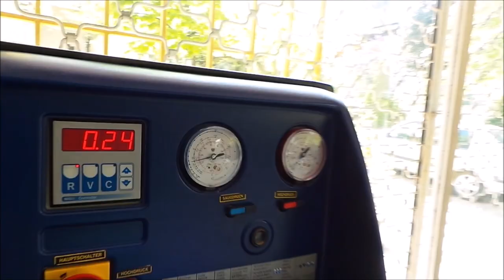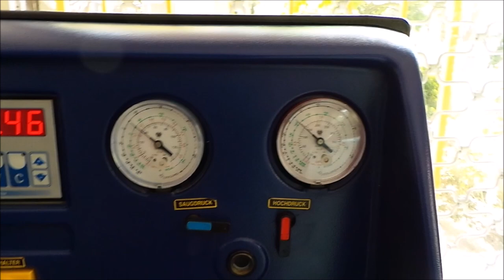Volkswagen Passat 2015 model klima gazı eksiğinin tamamlanması ve klima gazı dolum uygulaması